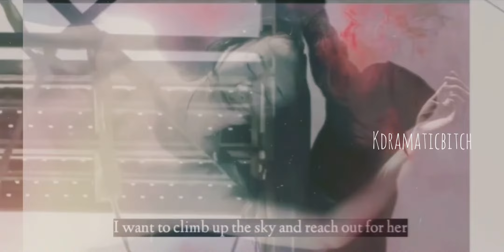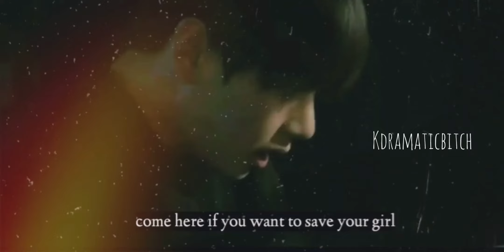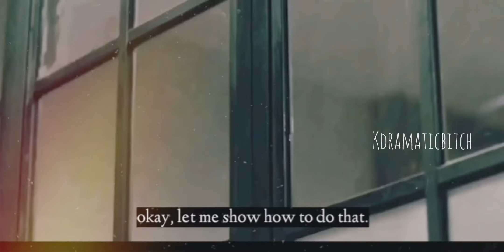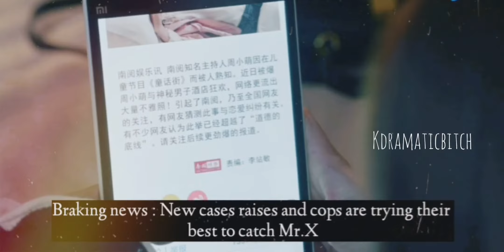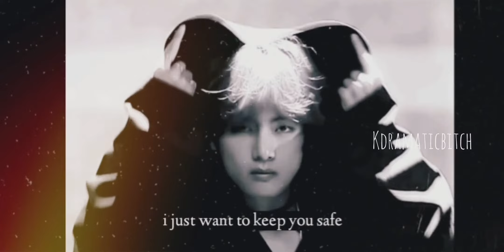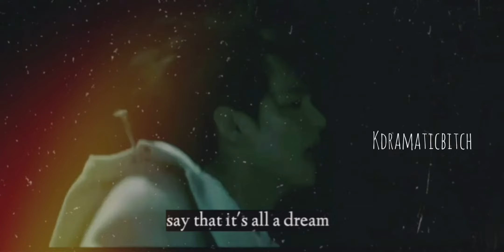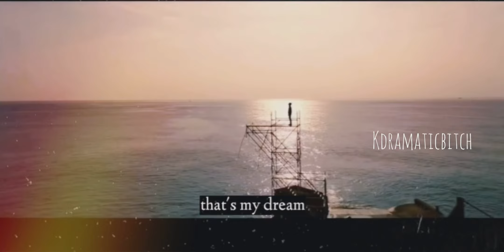Kim taehyung ff [oneshot] : If I could fly short movie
Kim taehyung is a secret gangster Mr.X who has many enemies trying to kill him among them Yang se jong is the No1. Taehyung never said anything about his gangster life to his girlfriend but she somehow finds out the truth later on. To keep her safe from Yang se jong, Kim taehyung tries his best and locks her instead so that no one's gonna harm her. But would this love work the same as before?